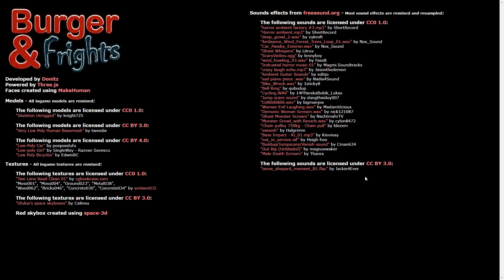Burger & Frights | TẤT CẢ LÀ TẠI CHIẾC BÁNH BURGER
TÔI HAY LIVESTREAM VÀO THỨ 5 VÀ CHỦ NHẬT VÀO LÚC 8H TỐI HÀNG TUẦN